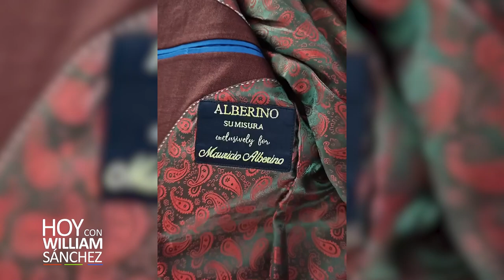Maurizio Alberino - Hoy con William Sánchez